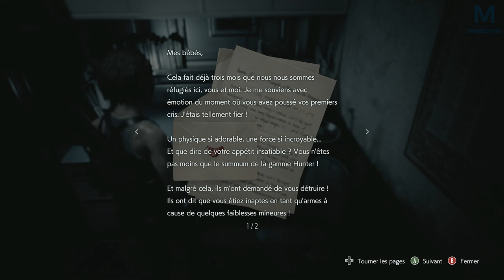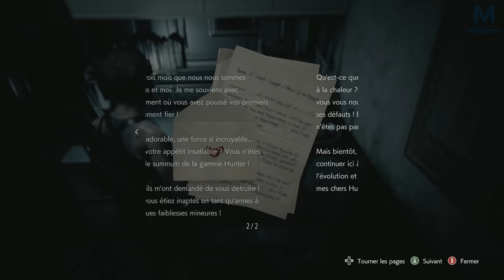RESIDENT EVIL 3 : LES ÉGOUTS | Episode 4